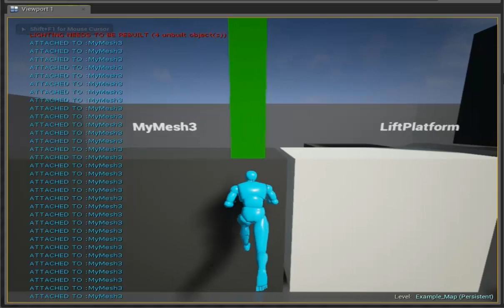Ue4 Ledge Grabbing progress 3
Ledge Climbing progress